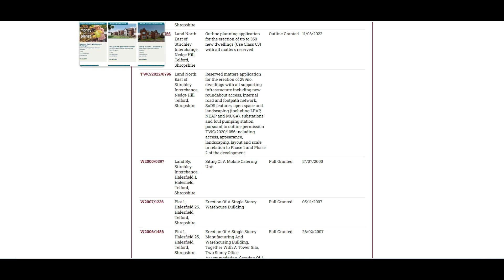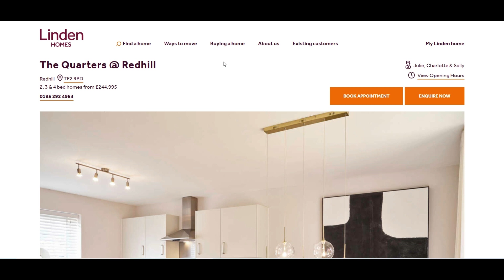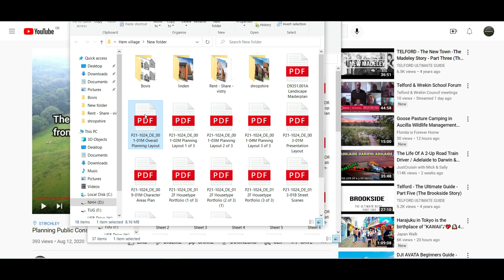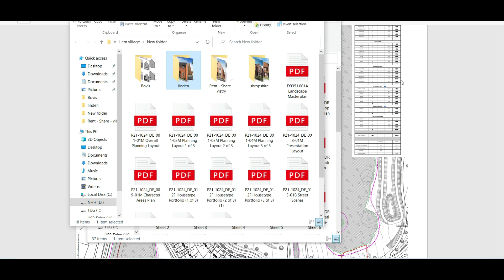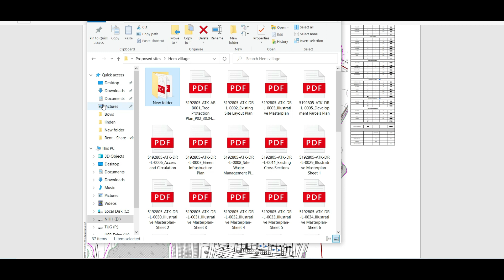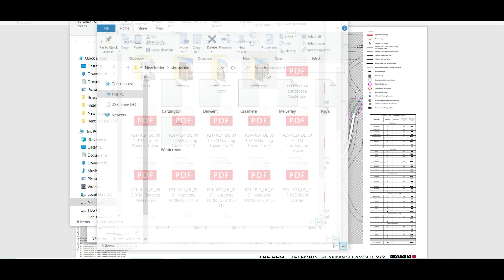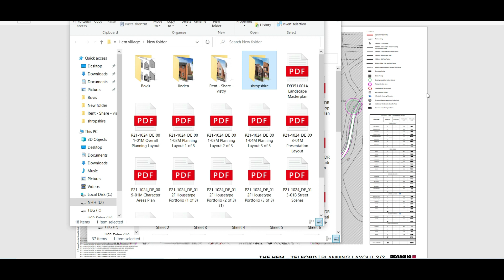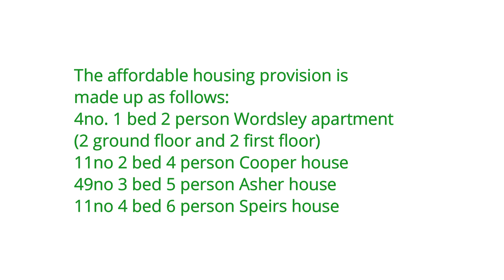The Hem - Planning application breakdown - Telford-the future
Planning permission is required for a new community east of Stirchley in Telford
Telford - The Future looks at the plans in a little more detail.

Outline planning was submitted in October 21 following the screening opinion in March 20.
The land was swiftly taken up by the Visitry group mainly Bovis & Linden homes
The proposal is to build 348 dwellings on existing green fields, With access from the industrial estate spine road.
In this video we look at the plans in detail, The Layout, The landscaping, The house designs and much more.

Telford - The future is a group by Telford Ultimate Guide